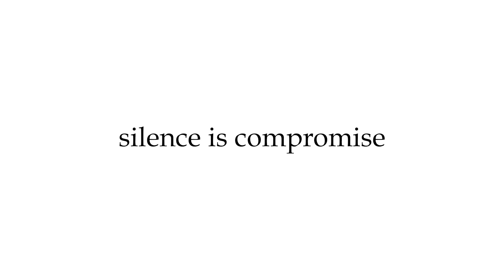കോടിക്കണക്കിന് രൂപ അഡ്വാന്‍സ് വാങ്ങിയ ശേഷം ഫ്‌ലാറ്റ് സമുച്ചയം കൈമാറാതെ കബളിപ്പിക്കുന്നതായി പരാതി.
പത്തനംതിട്ടയില്‍ കോടിക്കണക്കിന് രൂപ അഡ്വാന്‍സ് വാങ്ങിയ ശേഷം ഫ്‌ലാറ്റ് സമുച്ചയം കൈമാറാതെ നിക്ഷേപകരെ കബളിപ്പിക്കുന്നതായി പരാതി.പത്തനംതിട്ട കാതോലിക്കേറ്റ് കോളേജിനോട് ചേര്‍ന്ന് മാക്കാം കുന്നില്‍ 14 നിലകളില്‍ നിര്‍മ്മിച്ച ptc ബില്‍ഡേഴ്‌സിന് എതിരെയാണ് ഫ്‌ളാറ്റ് നില്‍ക്കുന്ന സ്ഥലത്തിന്റെ ഉടമ ഉള്‍പ്പെടെയുള്ളവര്‍  പൊലീസിനെയും ഹൈക്കോടതിയേയും സമീപിച്ചിരിക്കുന്നത്